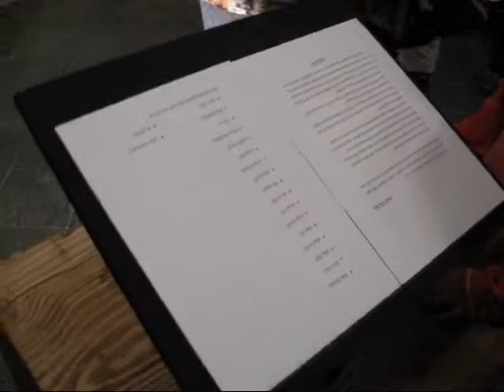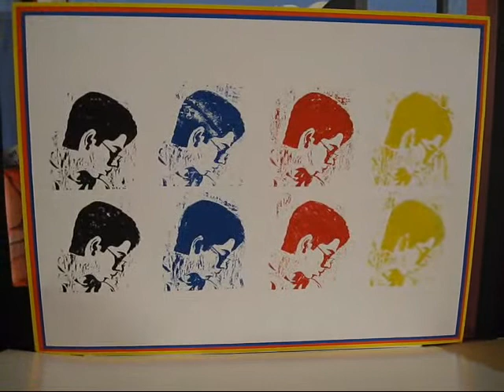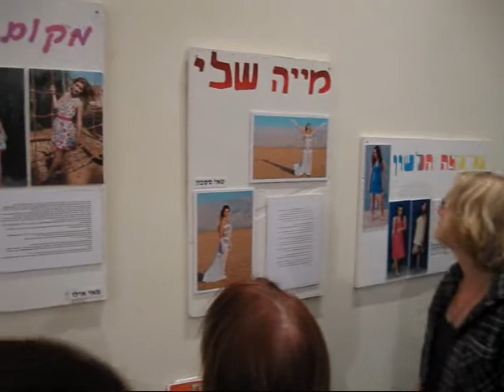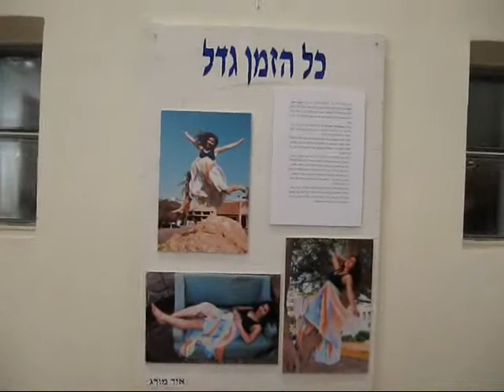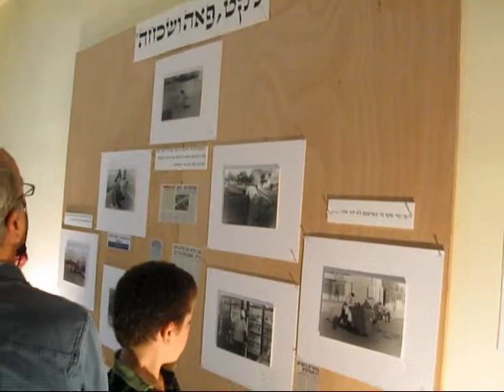Artshow 2010 part 2.wmv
Part two of tour of the Maale Shaharut Senior Art Exhibit, March 2010.  This part of the tour includes the works in the art gallery at the back of the Eilot Regional Performing Arts Center.  Works include portfolios and exhibits for the bagrut exam in art, fashion and photography.   Adam Cicelsky's Community Tree project: Adam asked members of the regional community to join him in  hand crafting (sew, knit or crochet) a piece of the tree.  The work was inspired by Dr. Seuss (the unique shape of the tree - a symbol his growing up), Urban Guerrilla Knitters (who put sweaters of trees to make urban spaces more friendly and show appreciation to nature, Ghada Amer (flipping the use of  traditional "women's" crafts to make a political/social statement and his personal affinity to crafts.  The tree, a symbol of life, combined with community engagement, symbolized by all the pieces made by unique members of his community (home, kibbutz, school, community center, old age center) show his appreciation for the community he grew up in, the support he received from it and his assessment that a strong community is one which accepts and works with its diverse, unique components.  He asks "Is the tree at the onset of Winter and strife, needing the sweater to protect it? Is the tree on the onset of Spring, full of potential with the strength to be renewed, nurtured by the power of the individual bonds that make a community around it?"